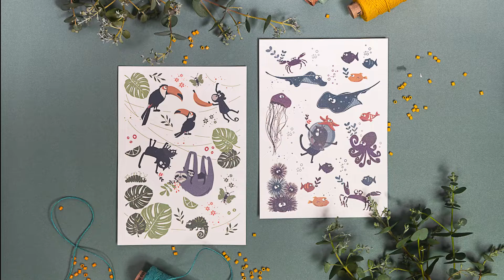DIY Stamping Tutorial - Tattoos gegen Urlaubsblues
Alles was Du dafür brauchst & noch mehr Ideen findest Du direkt im Blogpost

Find all the "ingredients" for this DIY & even more inspiration directly in the blog post